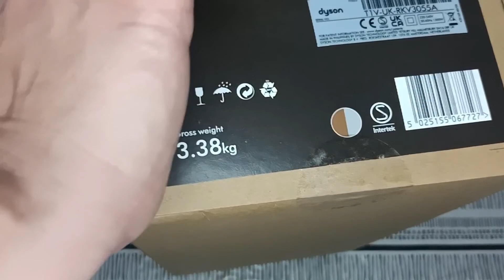Dyson Hair Airwrap unpacking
I recently bought My Dyson Hair Airwrap and it is fantastic product for all types of hair.